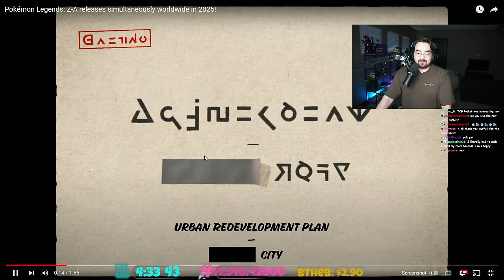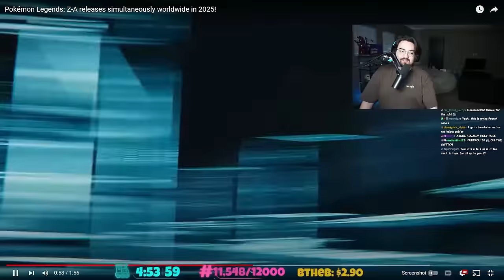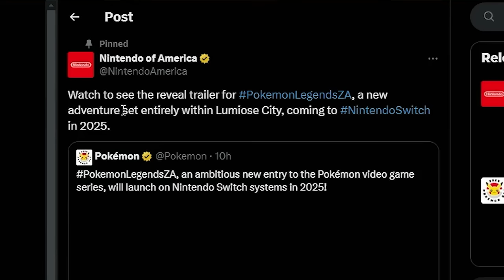Bigpuffer Reacts to the Pokemon Legends Z-A Trailer!